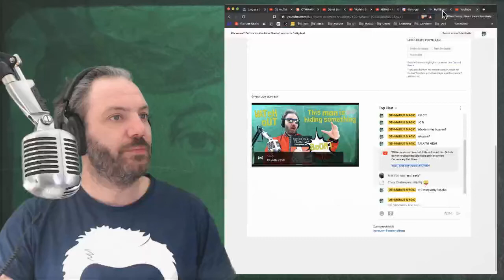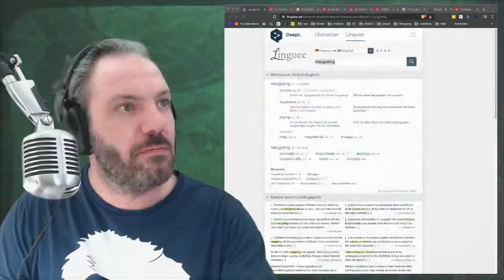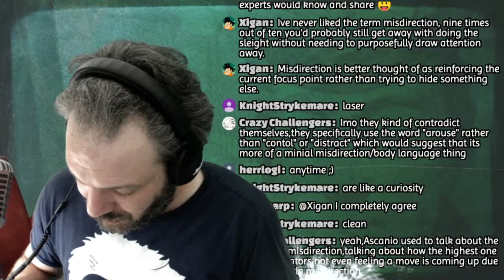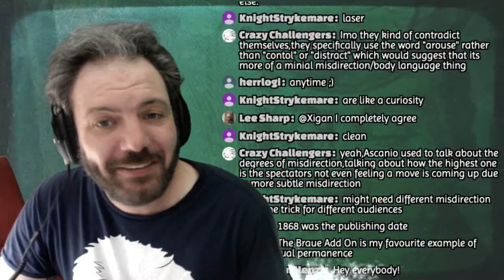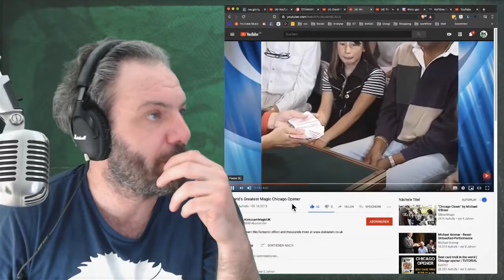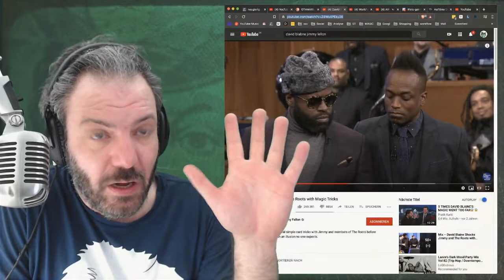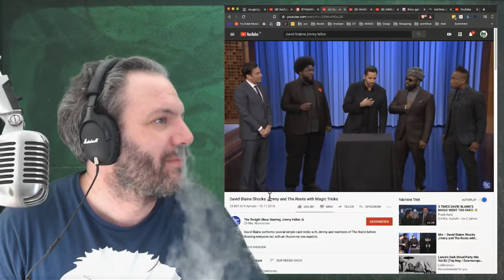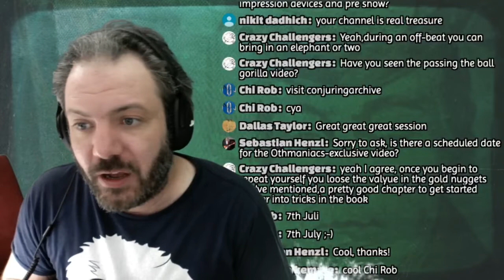MiSDiRECTiON the chapter the concept in EXPERT CARD TECHNiQUE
WATCH OUT !!! boom BEHiND YOU a 3 HEADED MONKEY!!1

Find me also on LBRY (open source, decentralised, content hosting platform)

Cheers Othmarius